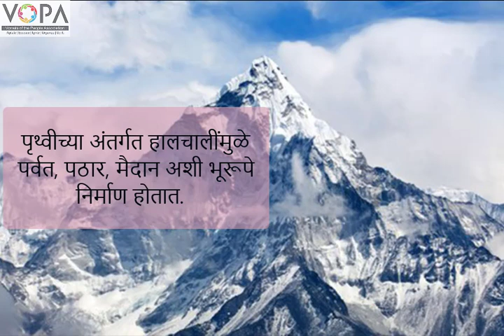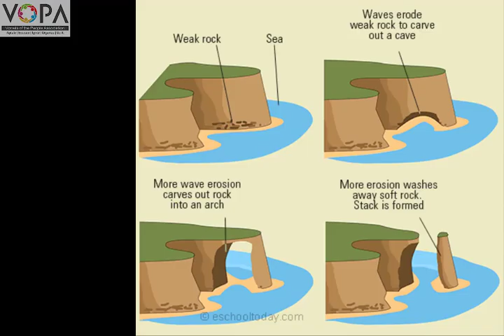9th | Geography | Chapter 3 | बाह्यप्रक्रिया भाग १ | Introduction | V1 | VSchool